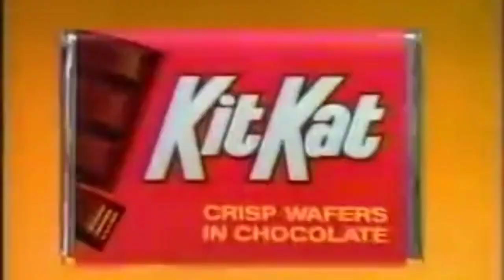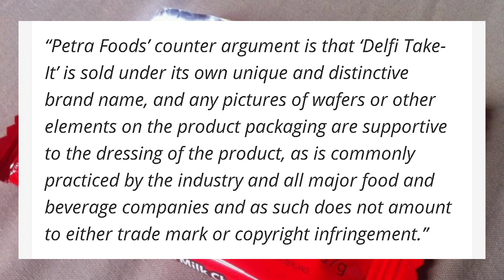Kit Kat Mandela Effect Debunked